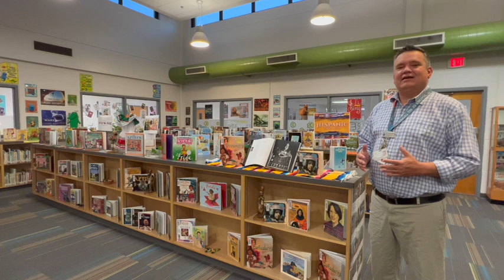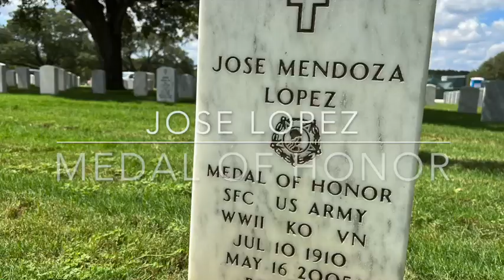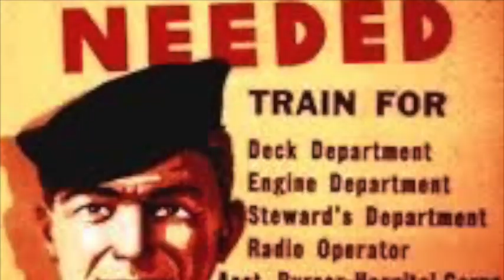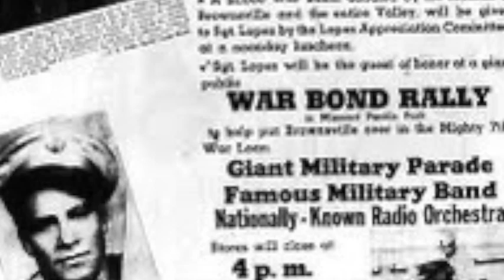Jose Lopez Medal of Honor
In December of 1944 near the Belgium village of Krinkelt SFC Jose Lopez earned the Medal of Honor for his actions on the second day of the Battle of the Bulge. Lets learn more about how SFC Lopez helped repeal the German advance on that winter day.